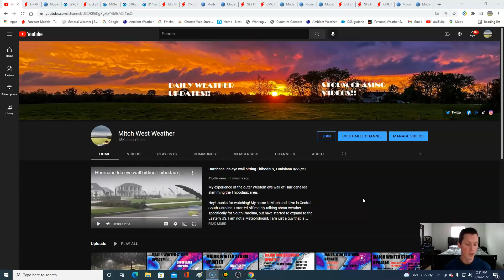Winter storm potential again late this week into the weekend! Southeast Snow? The latest here